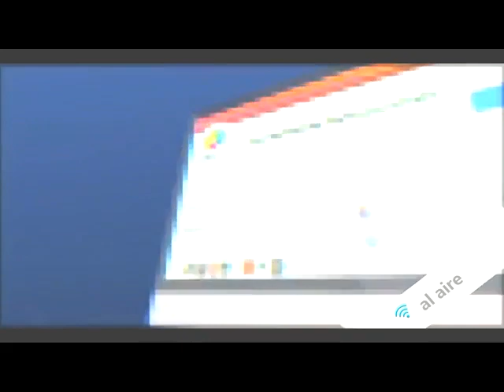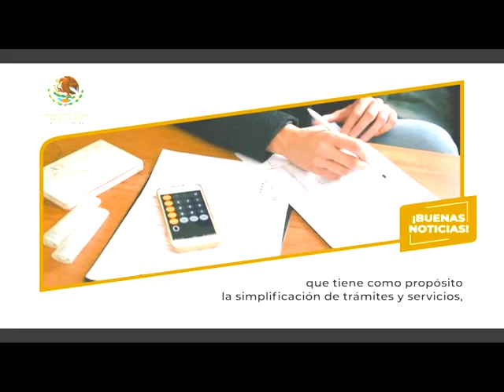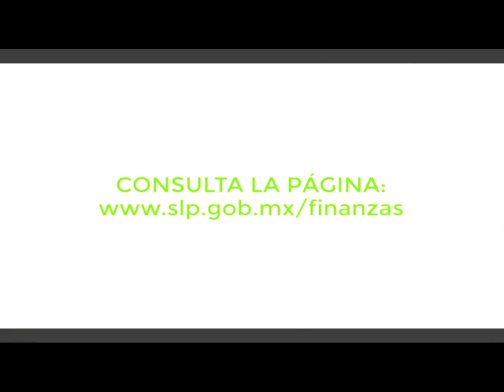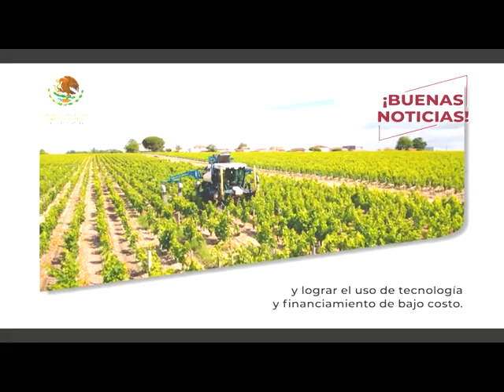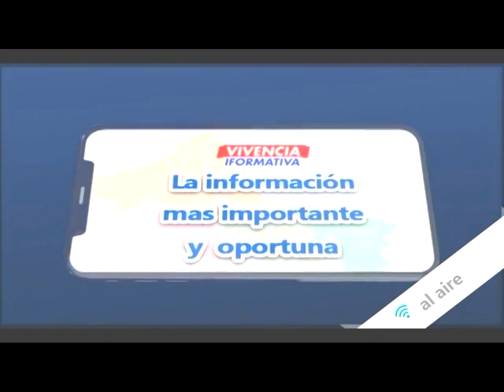Noticiero 28 Junio 2023